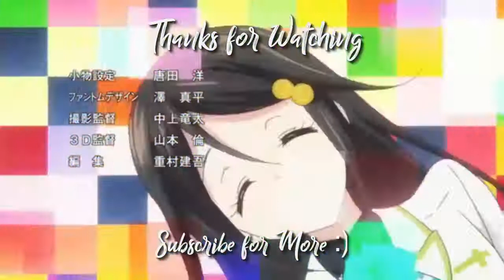Altair Saves Her Creator!